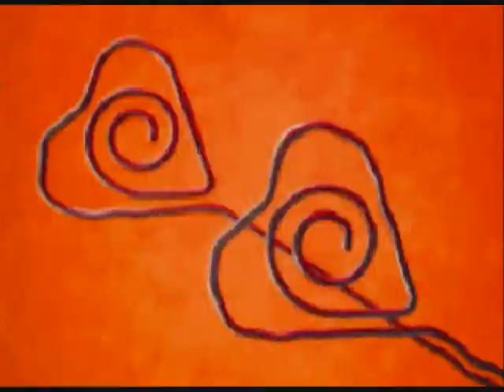Anni Mations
Some of these are ancient, but still fun. I really need a better animation program
xxooa